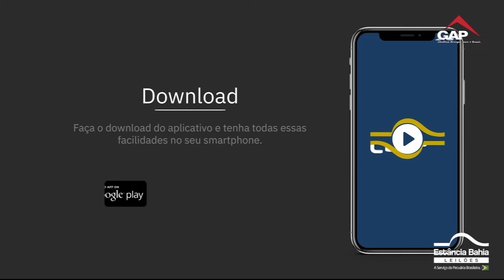Assista ao vídeo e fique por dentro dos próximos leilões da Estância Bahia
Veja o vídeo completo para saber todo o conteúdo que a Estância Bahia Leilões guarda para você!